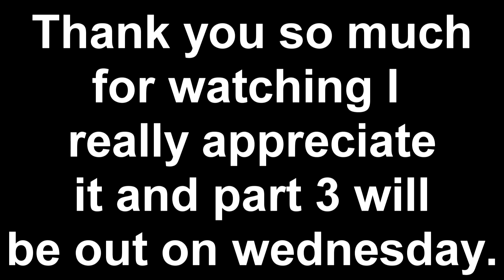Cod Bo 2 Zombies Challenge with Friends Part 2 STAYING ALIVE